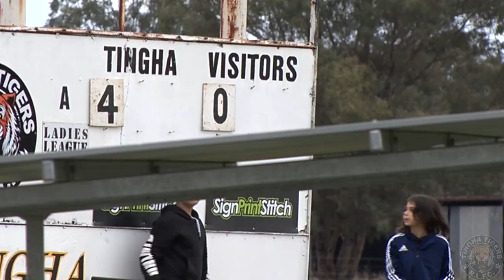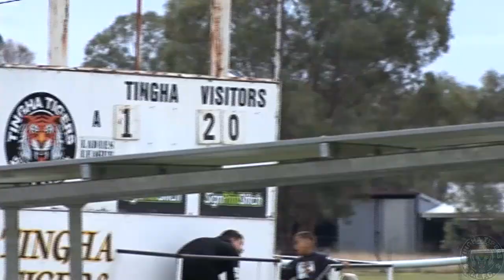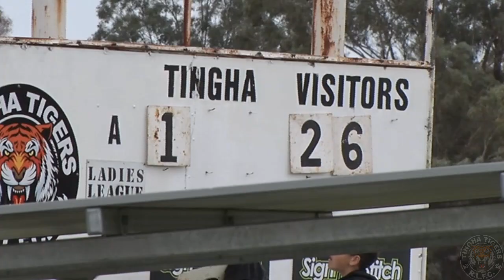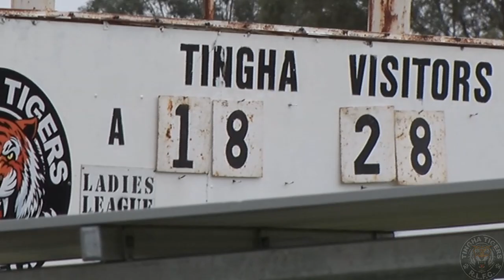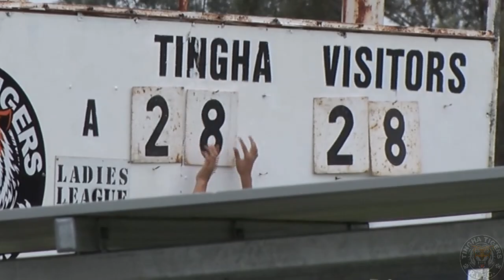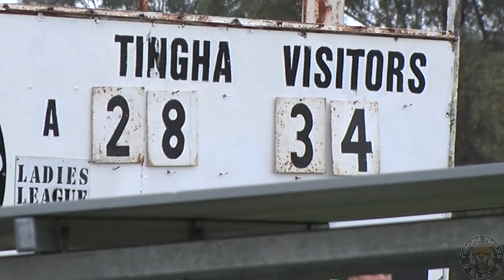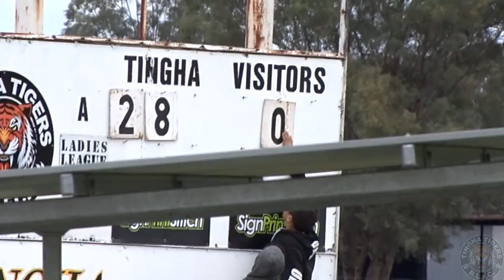Tingha Tigers V Walcha Uralla Tiger Roos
New England Group 19 1st Division  1st Grade Competition
Tingha Tigers V Uralla Walcha Tiger Roos
Bob Ward Oval, Tingha Sport & Rec
Saturday 21st May 2022
Uralla Walcha - 40 def  - Tingha 28